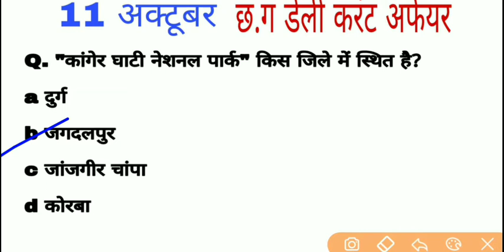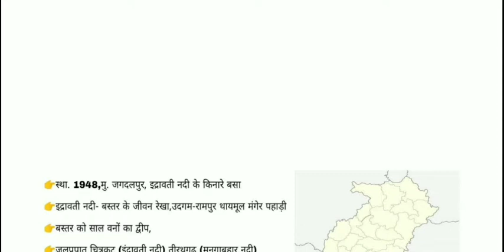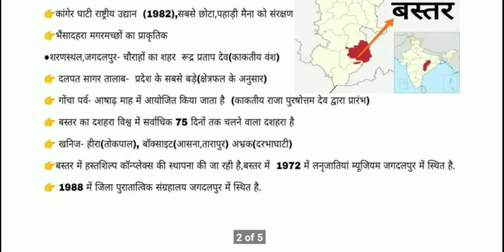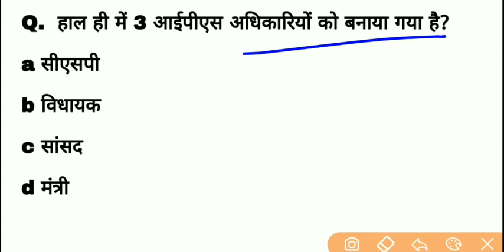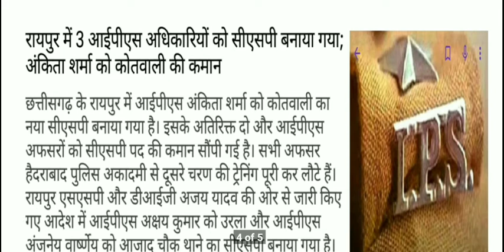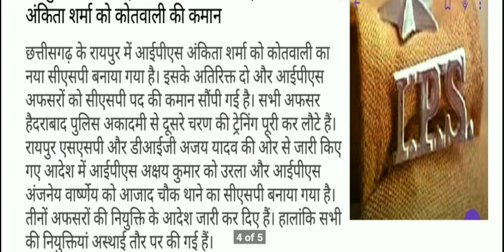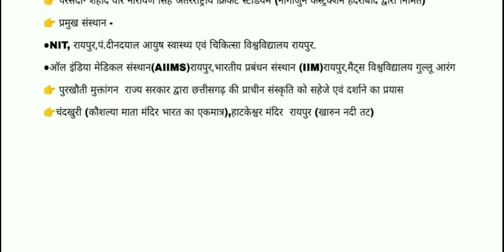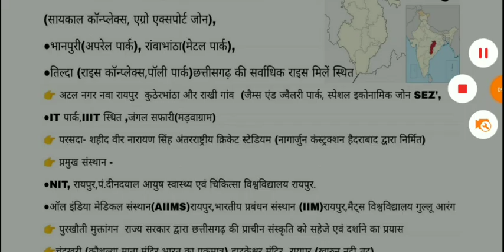Chhattisgarh current affairs | 11 October 2020 cg daily current affairs | cgpsc acf and all exme